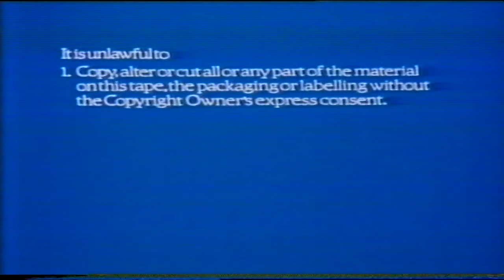USA Nails - Cathartic Entertainment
"Cathartic Entertainment " by USA Nails

Taken from their upcoming album ’Feel Worse’ out March 22nd 2024